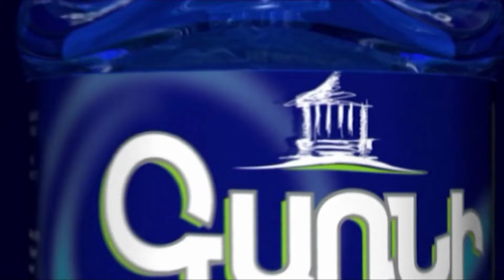Պարոն Ծառուկյան, բա ո՞ւր են մեր հաղթանակները